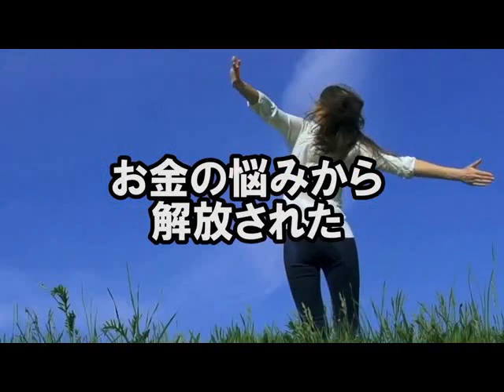海外移住 専門家 オートビズ 使いやすさ